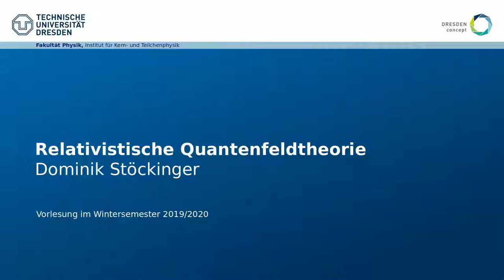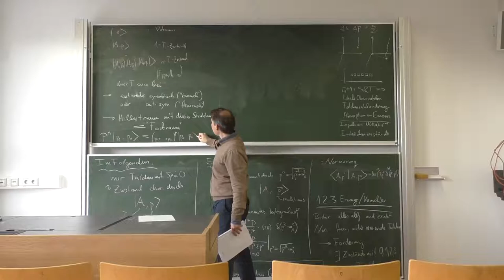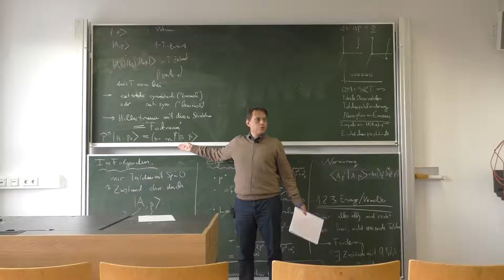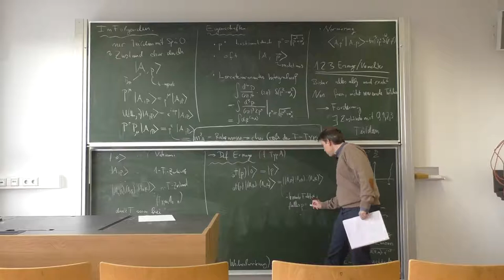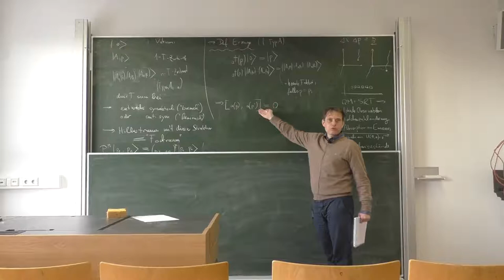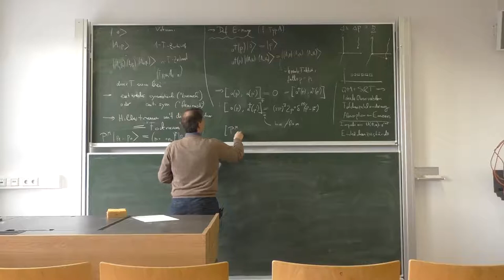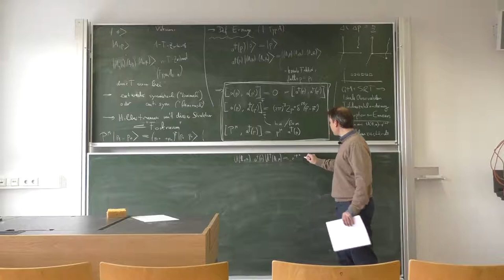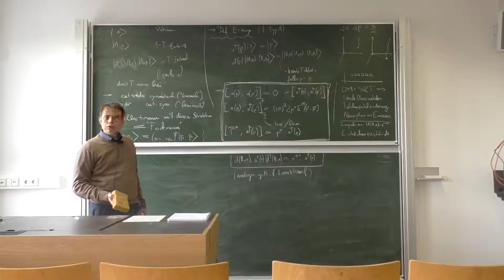Relativistische Quantenfeldtheorie, Vorlesung 2, Teil 2